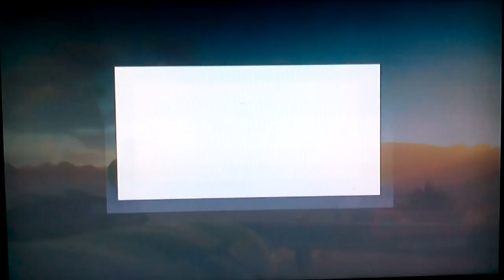New Audi R8!!!!